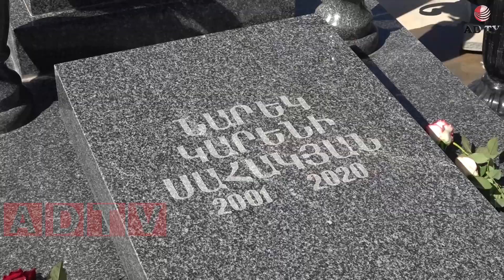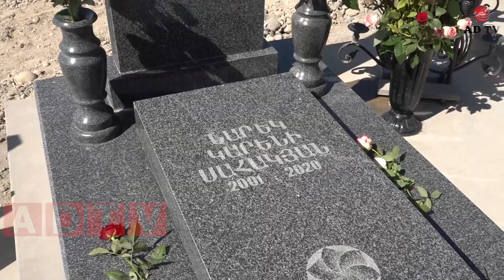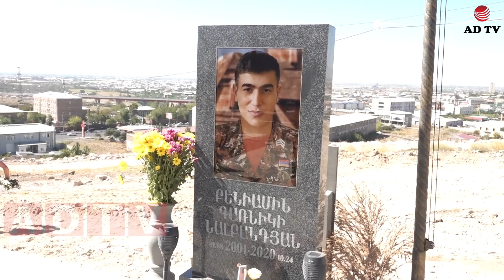Արցունքներ, կոկորդ կրծող ցավ ու անսահման կարոտ. Եռաբլուրը պատերազմից 2 տարի անց